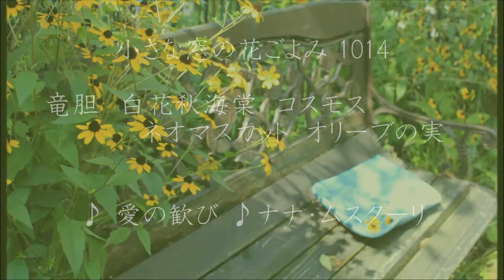小さな窓の花ごよみ 1014 初秋の色 ♪ 愛の歓び：Nana Mouskouri ♪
毎年初秋のころに薄い緑色の葡萄を一房買い求め、瑞々しい色と薫り、豊穣の歓びを、眺め愉しんでおります。青い竜胆と、コスモスの花も秋の色・・剪定したオリーブの枝に、つややかな緑色の実がいくつかついておりました。翌朝、オリーブの実はすっかりしなびており、若さは一瞬のもの！と思ってしまいました・・・でも、心の若さは永遠！？